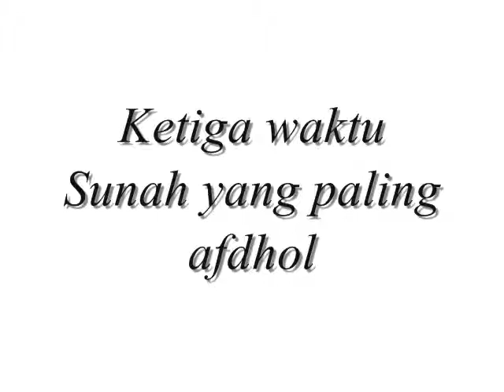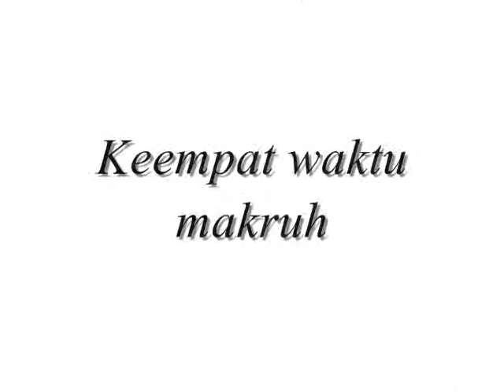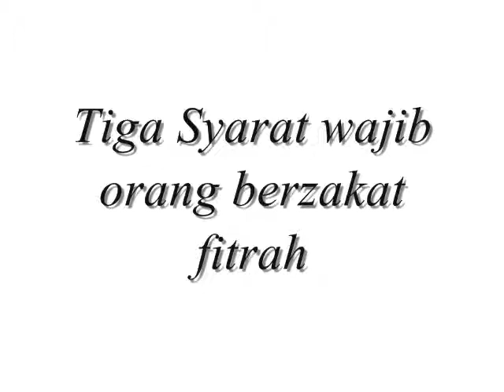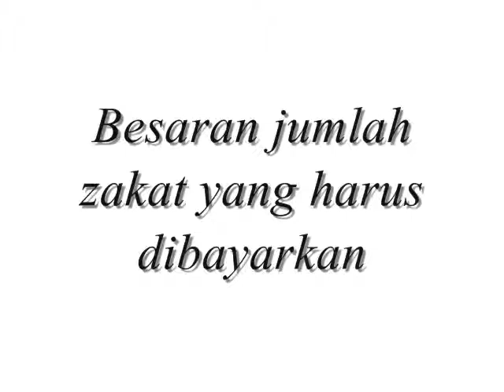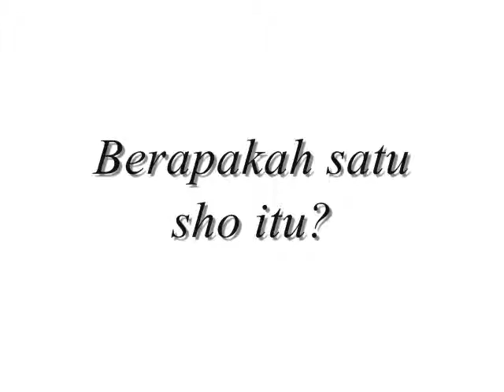5 waktu membayar zakat fitrah dan hukum-hukumnya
5 waktu membayar zakat fitrah dan hukum-hukumnya serta hikmah yang terkandung didalamnya mengingat sebentar lagi idul fitri semoga bermanfaat